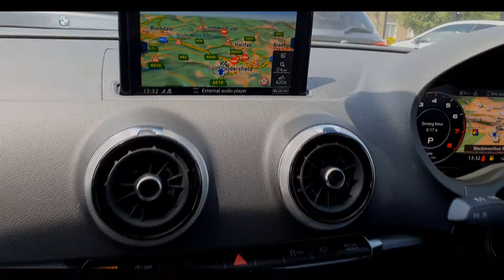2019 | AUDI A3 | S-LINE | 1.5 TFSI - 150 BHP | BLACK EDITION STYLE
ENKAE PRESTIGE MOTORS LIMITED.
537 BLACKMOORFOOT ROAD,
CROSLAND MOOR,
HUDDERSFIELD,
HD4 5NT
LOW RATE FINANCE AVAILABLE
PART EX WELCOME
SELL YOUR CAR
EXTENDED WARRANTIES
LEASING